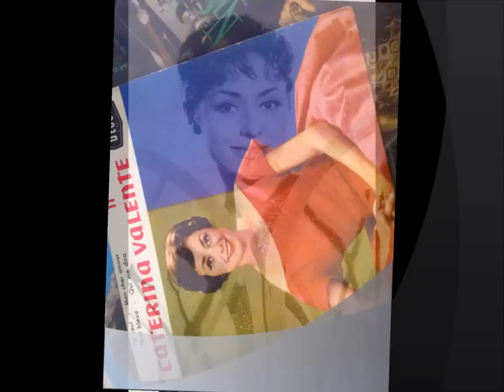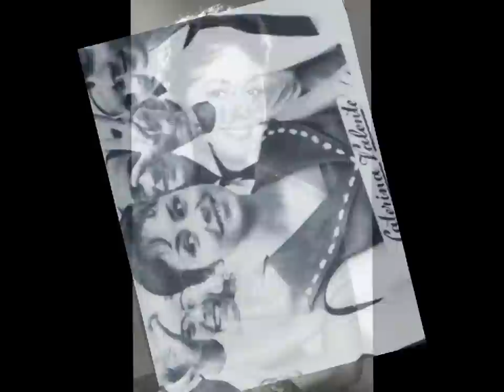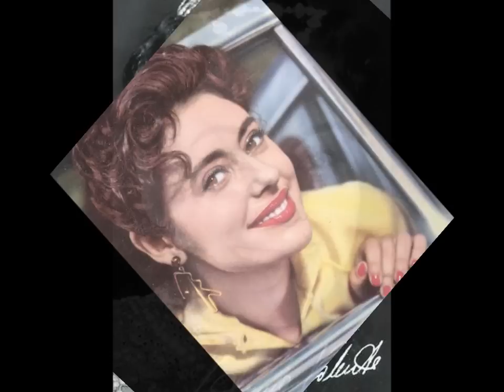CATERINA VALENTE , Toi seul ( Padrone D'o Mare - Franco Ricci )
CATERINA VALENTE , Toi seul
Orchestra -- Jack Say, Jo Moutet
Padrone D' o Mare - Franco Ricci
Bruno Venturini - Padrone d' 'o mare